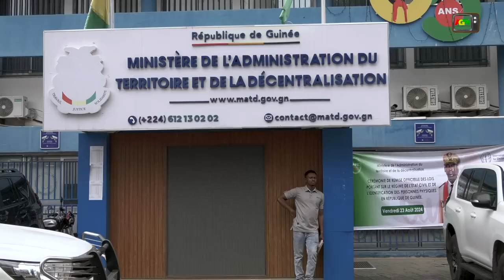Guinée/PN-RAVEC : Remise officielle de 30.000 copies des lois sur l’Etat civil ...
Guinée/PN-RAVEC : Remise officielle de 30.000 copies des lois sur l’Etat civil et l’identification des personnes physiques pour leur vulgarisation.

Ministère de l’Information et de la Communication Guinée RTG Gouvernement de la République de Guinée Ministère de l’Administration du Territoire et la Décentralisation Guinée